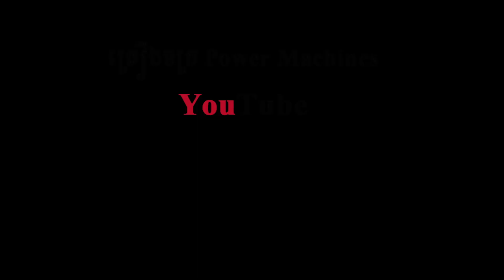Wonderful Dump Truck Extreme Struck Unloading Heavy Dozer Pushing Hard Heavy Spreading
Wonderful Dump Truck Extreme Unloading Heavy Dozer Pushing Hard Heavy Spreading